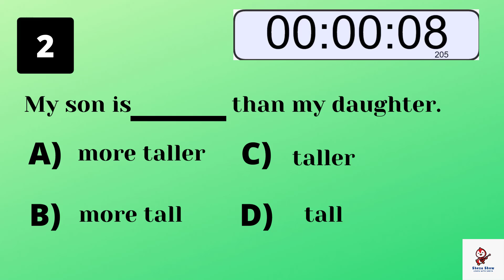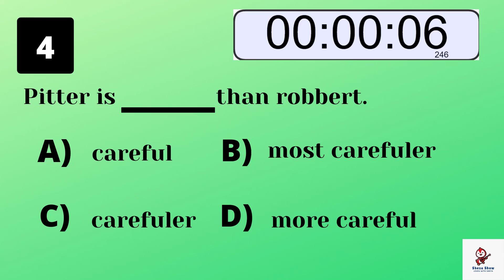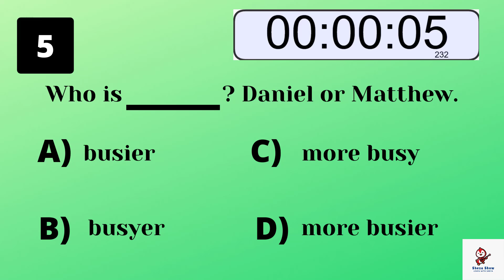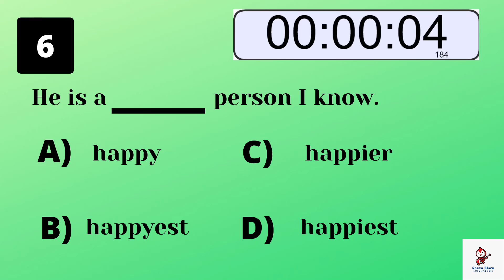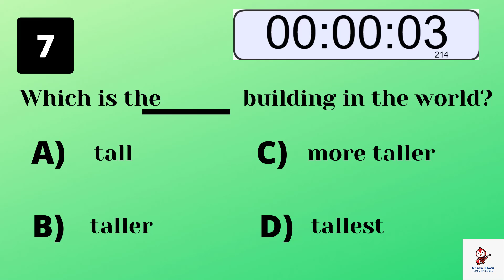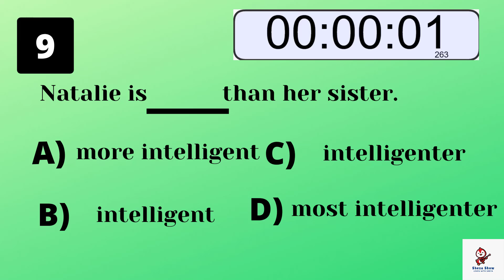Quiz - Comparative and Superlative Adjectives | Sheza Show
We use comparative adjectives to express a difference in amount, degree or quality.
We use superlative adjectives to express the highest degree of something.